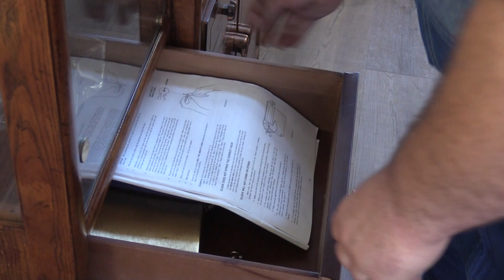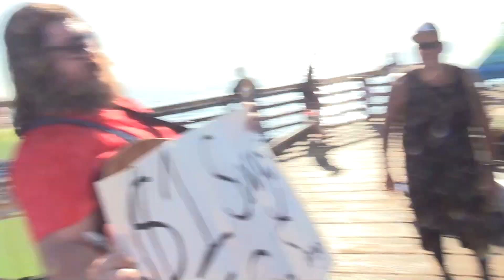I RUINED an OPEN HOUSE (KICKED OUT)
WATCH UNTIL THE END! TRUST ME!
This one was fun to film and completely off the cuff. No script, no nothing. Just a bottle of booze and two long time friends.

Drunk guy in overalls- @bigmudflap69
Executive Producer/Editor/Cameraman/Furry Cosplayer - @wiggy_tnt